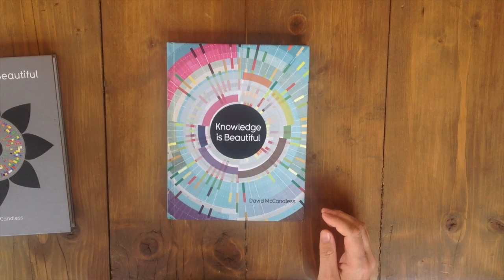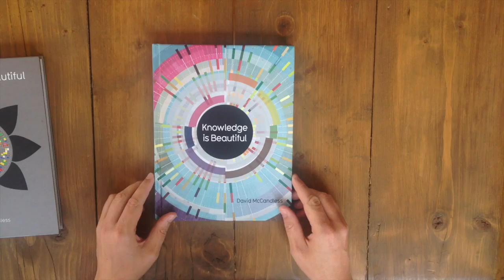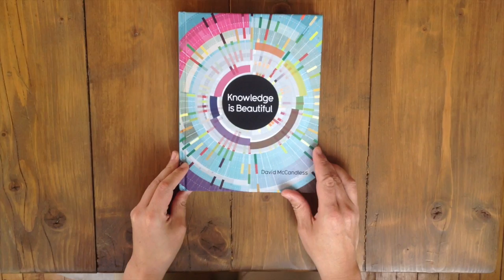Knowledge is Beautiful unboxing by David McCandless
This is a live unboxing of my infographic megatome, Knowledge is Beautiful (out Sep 2014). See here for more details & discounts

Two solid years researching, visualising and designing this mutha. It's always a special moment when an author sees, touches, feels their book for the first time. I thought I would capture the moment.